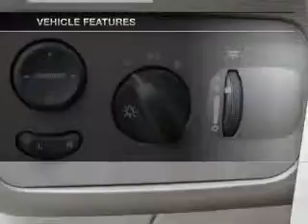2005 Chrysler Town & Country - Ballwin MO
This vehicle represents similar vehicles available at Jay Wolfe Toyota of West County.
Year: 2005
Make: Chrysler
Model: Town & Country
Trim: Touring
Engine: 3.8 liter 6 cylinder 12 valve MPFI OHV
Transmission: 4-Speed Automatic
Color: Stone White Clearcoat
Mileage: 109901
Address:
14700 Manchester Rd.